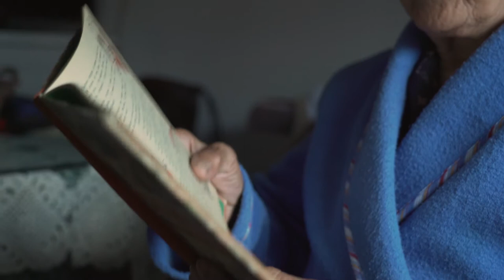"100 years and 1 day" | FRANCESCA by Human Postcards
SPAIN | In a small Spanish town of the Rioja region, we met Francesca who had turned 100 years old the day before our visit! We filmed and interviewed her about life, love, lessons, regrets. She shared with us what she believes is her recipe for living a long life: being independent! She still lives on her own, cooks for herself and goes on daily walks, and most importantly she still does her own hair.

This episode was coproduced with France TV Slash